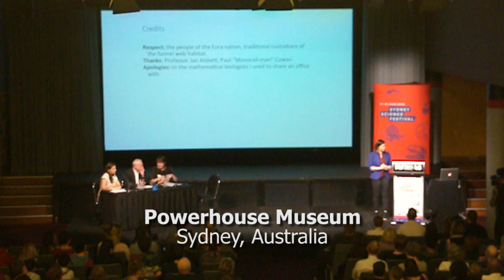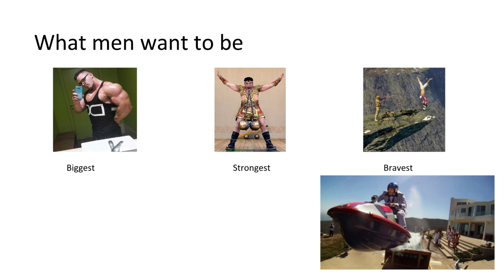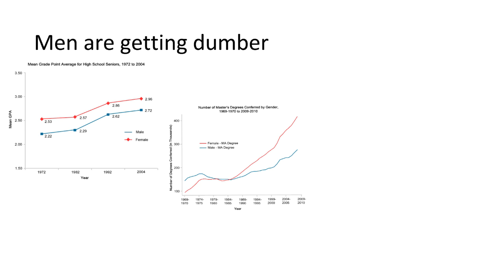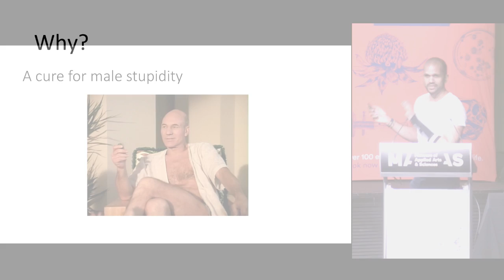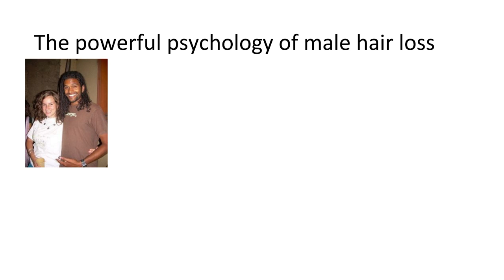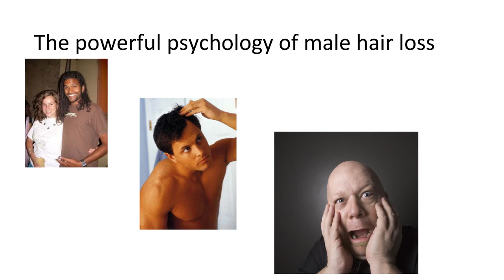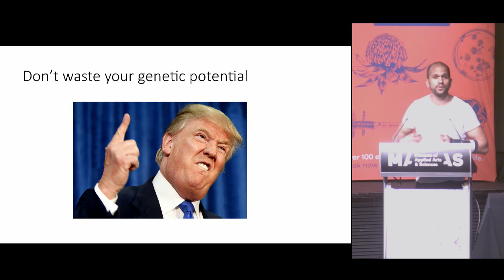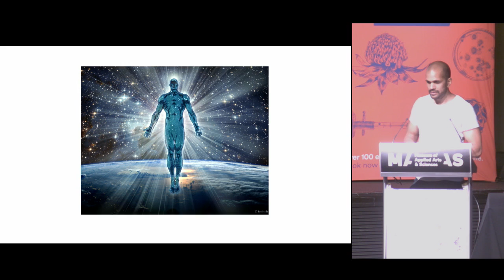BAHFest Sydney 2016: Jehan Gonsalkorale "Baldness: The Next Step in Male Human Evolution"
Watch Jehan Gonsalkorale discuss how humans have evolved baldness to allow for an expanding brain.

The first BAHFest Sydney took place at the Museum of Applied Arts and Sciences on Friday, August 19th 2016.

For more info about BAHFest and upcoming shows in your part of the world,